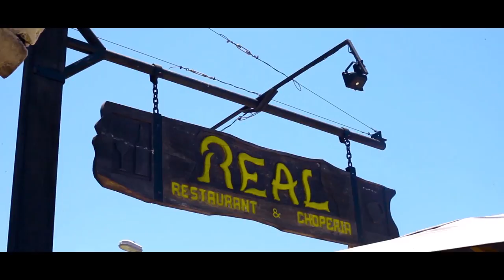Reel Expresame 2015